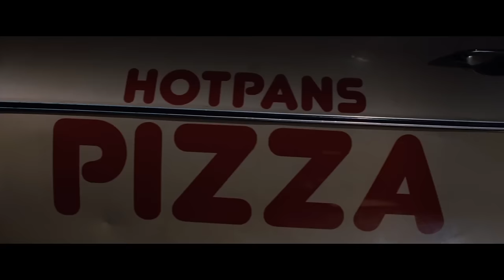THE POSSESSION Clip - "Jewish Exorcism" (2012) Horror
PLOT: A young girl buys an antique box at a yard sale, unaware that inside the collectible lives a malicious ancient spirit. The girl's father teams with his ex-wife to find a way to end the curse upon their child.

RELEASE DATE: August 31, 2012
GENRE: Horror, Mystery
STARS: Natasha Calis, Jeffrey Dean Morgan